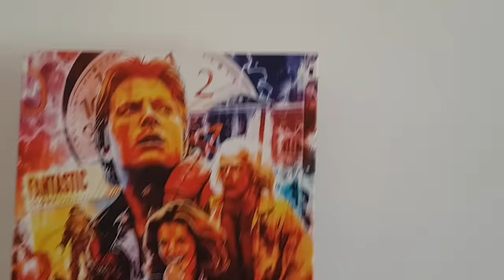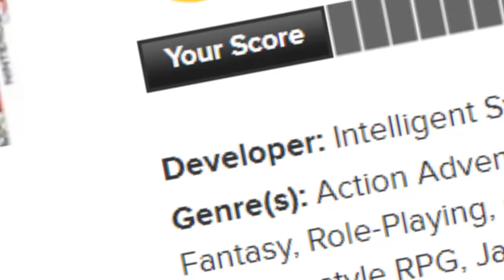TEST EN CARTON #80 - Paper Mario : The Origami king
Avis sur Paper Mario : The Origami King, dernier jeu en date de la série Paper Mario, aussi critiquée qu'aimée. Si si ça veut dire quelque chose, relis-bien. Conditions de test : version Switch classique.

00:00 Intro
01:07 TEC

Musiques utilisées par ordre d'apparition :

- Pokémon Colosseum - Phenac City
- Joakim Karud - Movin'
- Pokémon Colosseum - Pyrite Town
- Joakim Karud - Take It Easy
- Pokémon Colosseum - Friendly Battle
- Paper Mario : The Origami King - Peach's Castle
- Xenoblade Chronicles - Crisis
- Banjo-Kazooie - Mumbo's Moutain
- Sonic Mania - Act Clear
- Paper Mario : The Thousand-Year Door - Sadness and Happiness
- Malcolm - Sois Gentil Pas Méchant
- Mario Strikers Charged Football - Shy Guy's (le thème des Maskass)
- Joakim Karud - Waves (Thème de la chaîne)
- Sonic Adventure - Open Your Heart
- Paper Mario : The Thousand-Year Door - Petal Meadows
- Power Rangers - Megazord
- Pokémon XD - Gale of Darkness - Trouble
- Paper Mario : The Origami King - The Elastic Entertainer Enters
- The Legend of Zelda : The Wind Waker - Ocean Theme
- Team Savun Low Cost - Daydream Believer (Cover Remix Ultra Big Mac)
- Paper Mario : The Origami King - Café (alt. version 2)
- Paper Mario : The Origami King - Vellumental Battle Theme
- Mario Strikers Charged Football - Boo's Theme
 - Pokémon XD : Gale of Darkness - Dr Kaminko's Manor
- Joakim Karud - Classic (outro de la chaîne)

Gameplay :

Gameplay de Paper Mario : The Origami King par moi-même.

S.